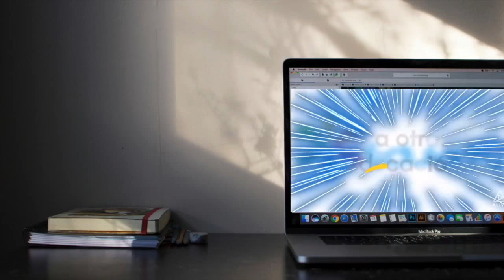Carlos Carrillo: El proceso de aprendizaje y creación de conocimiento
Carlos Carrillo Suárez, Autoridad máxima en matemática precuauhtémica y Mariana, conversan sobre el proceso de aprendizaje y creación del conocimiento. Una conversación disparada por la frase "Aprender a aprender"